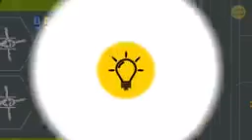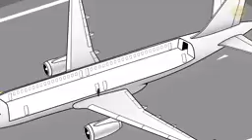Ik ben med